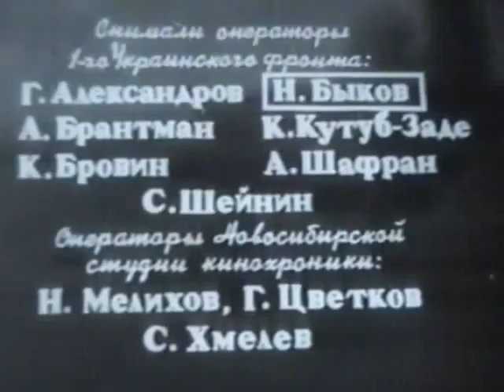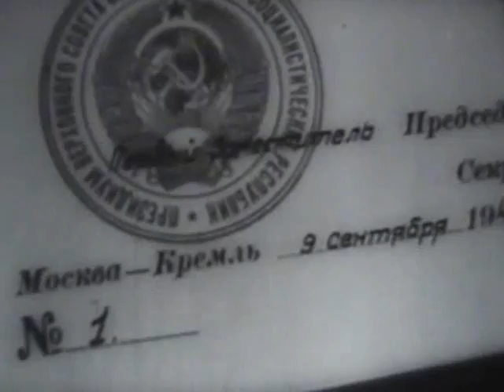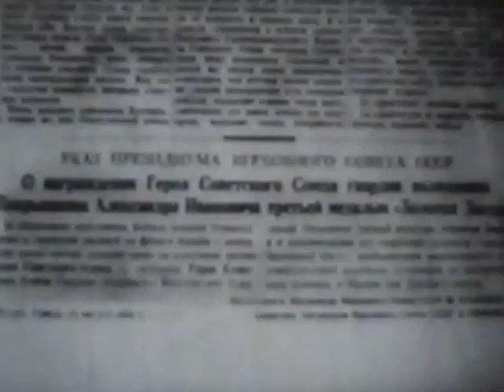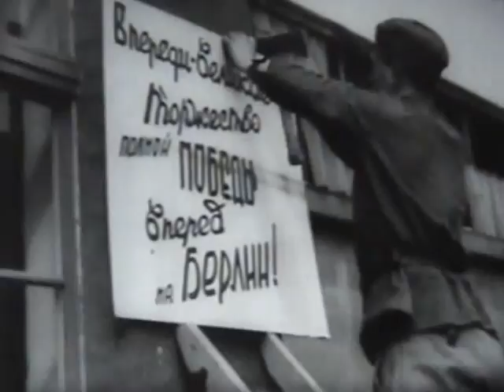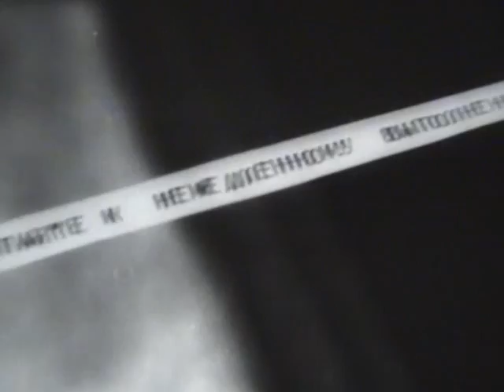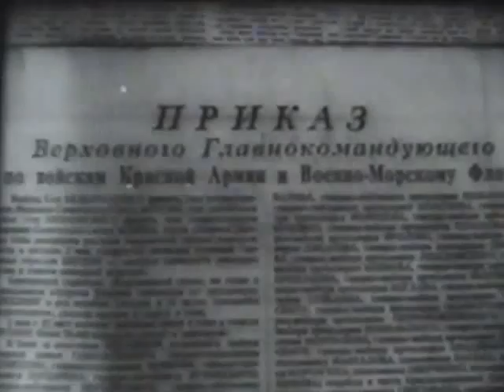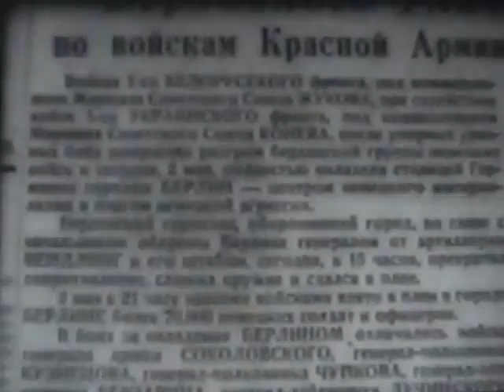Александр Покрышкин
Александр Покрышкин - один из лучших лётчиков-истребителей Второй Мировой войны.